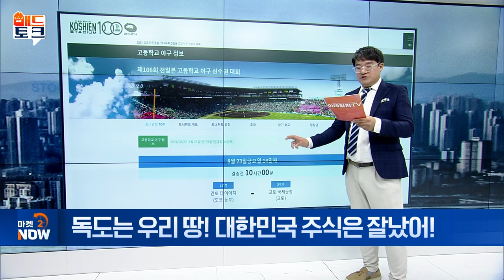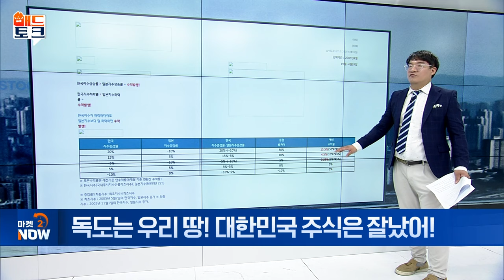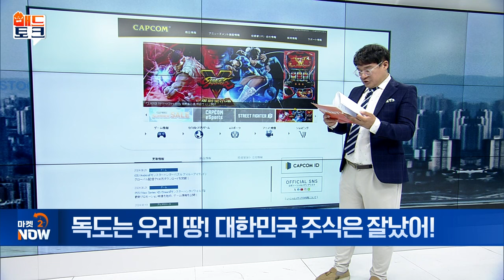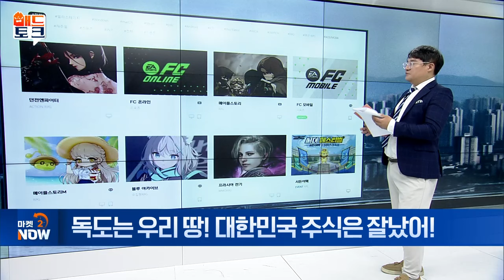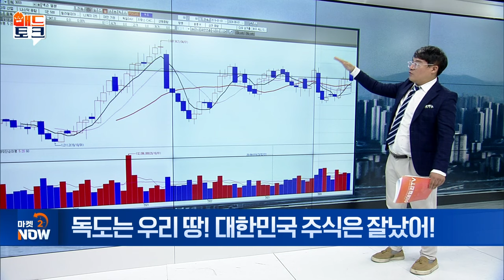독도는 우리 땅! 대한민국 주식은 잘났어! [매드토크] | Market Now (20240823)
Q. 독도는 우리 땅! 대한민국 주식은 잘났어!
- 과거 금융권 ‘독도’ 상품 한시적 출시
- 캡콤‧닌텐도‧넥슨 등 자발적 홍보 시리즈
- 넥슨, 1994년 韓 설립 후 2002년 본사 日 이전